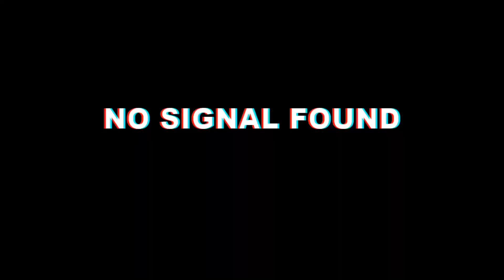Magkano nga ba ang Cost of Living sa New Zealand. Mahal nga ba?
Sharing on how much is the cost of living here in new zealand particularly in auckland.
Pinoy life cost of living in new zealand.